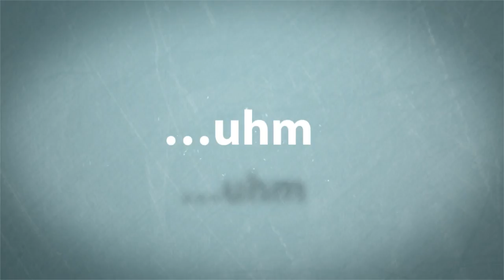Ladylake on twitch highlights Assassin's Creed Unity 12 nothing to see here chaps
Hello there YouTube sorry this is late hope you are enjoying this week's videos of Assassin's Creed Unity if you are

translations) provided for free on the website

2. Buzz Creator Outro Video Clip
3. Socializer Outro Video Clip
4. Backlink Builder Outro Video Clip
5. View Booster Outro Video Clip
6. Money Maker Outro Video Clip

commercial uses.

displayed.